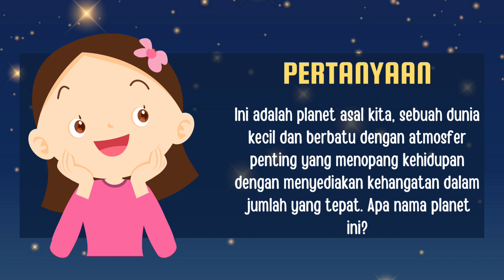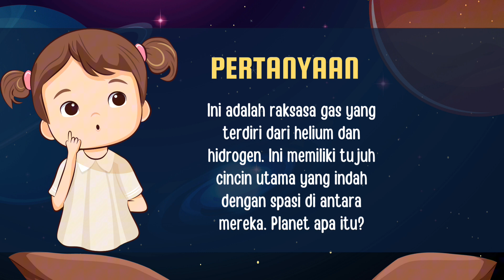Edukasi Anak "Kuis Nama Planet" #70